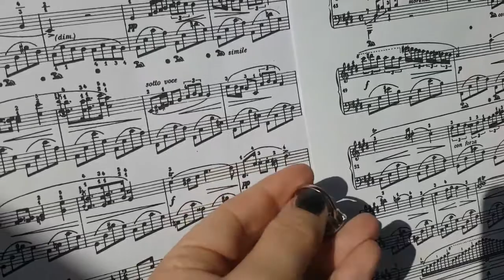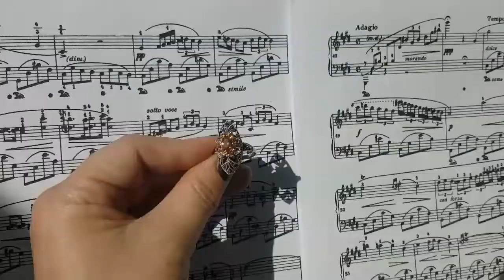Серебряные кольца на продажу.Оранжевые топазы.Черные топазы.Марказиты(капельное серебро)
2 кольца на продажу.серебро 925 пробы .8 размер.